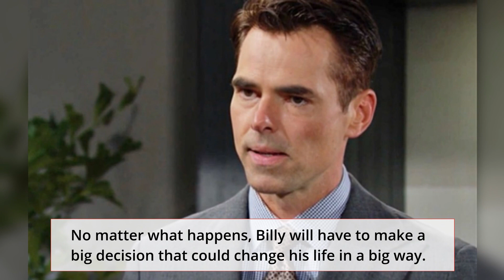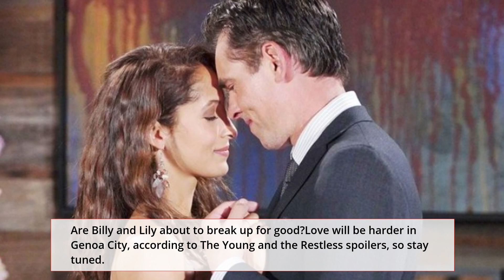Full CBS New Y&R Thursday 1/5/2023 The Young and the Restless Episode January 5